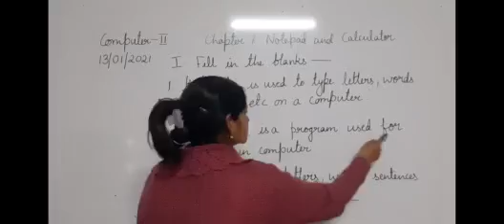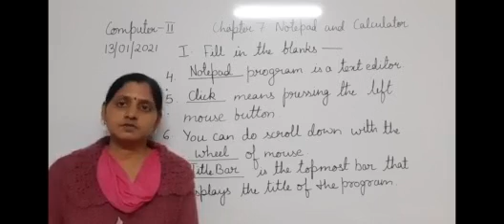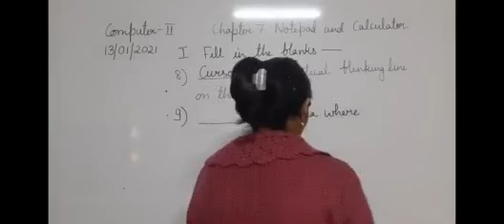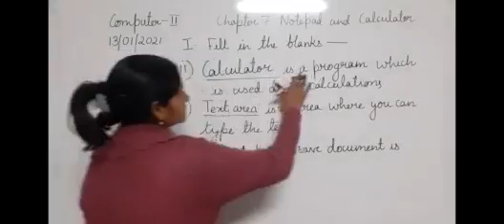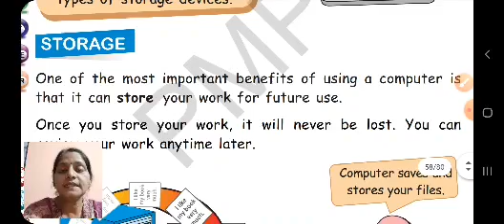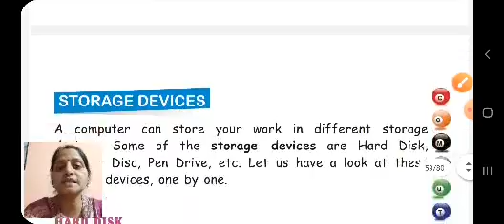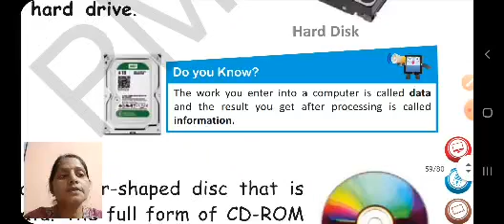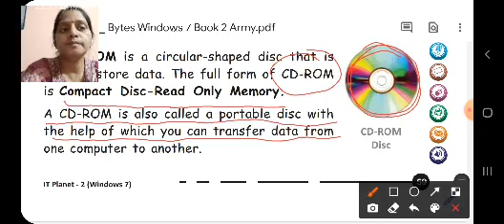Class II Computer 13 01 2021 by Ms Poonam Singh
Class II Computer 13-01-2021 by Ms Poonam Singh Chapter- 7 & 8 Storage devices